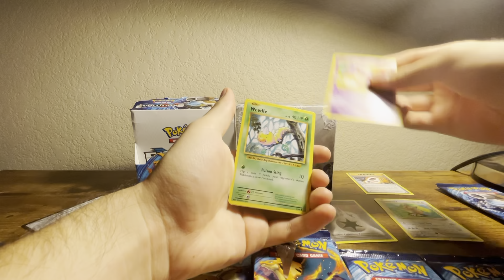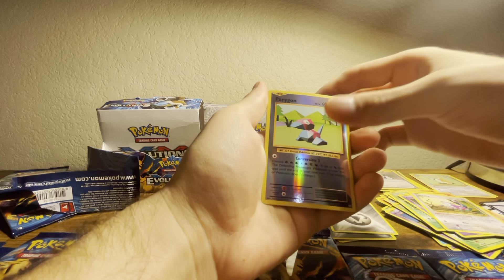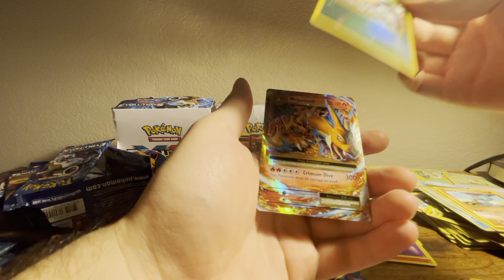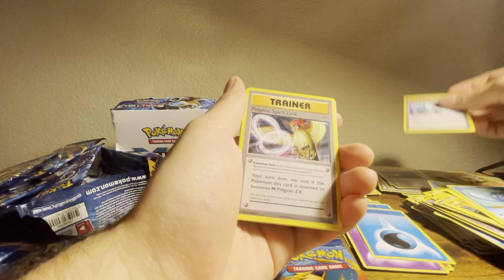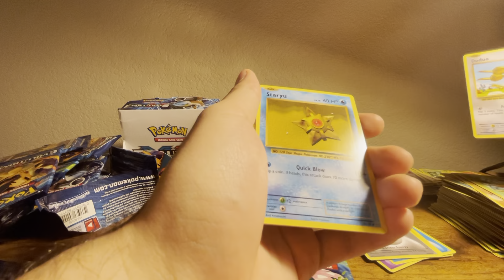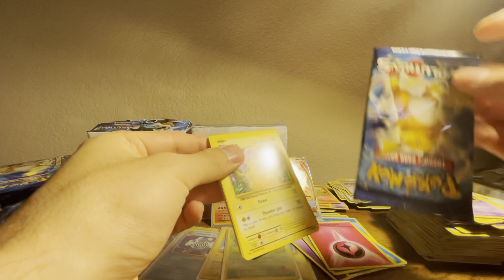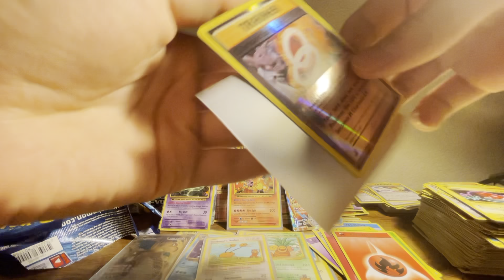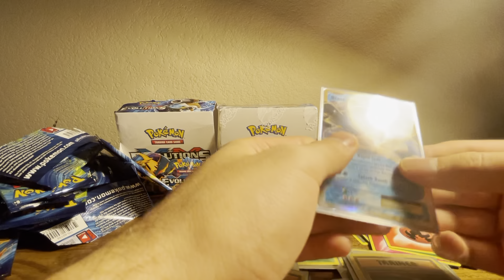Pulled 5 CHARIZARDS! XY evolution!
Going to get most of these graded. They were pretty spicy for the most part. Especially on the zards!